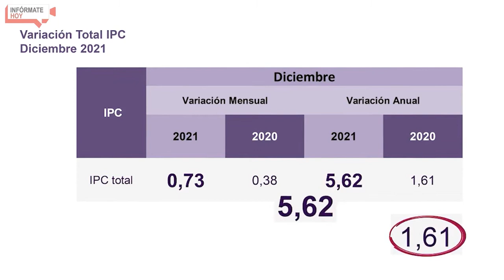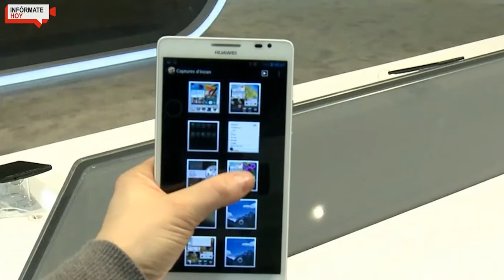🔴ATENCIÓN COLOMBIA: CRISIS ECONÓMICA POR LA INFLACIÓN QUE LLEGÓ A 5,62% EN 2021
Vea las noticias en vivo de Colombia y el mundo hoy con Infórmate Hoy. Todas las noticias de actualidad, política, deportes, entretenimiento, locales, nacionales e internacionales. Somos Infórmate Hoy, las ultimas noticias en español 24 horas